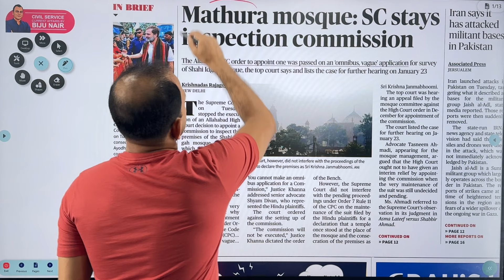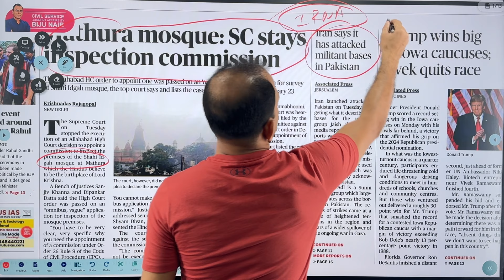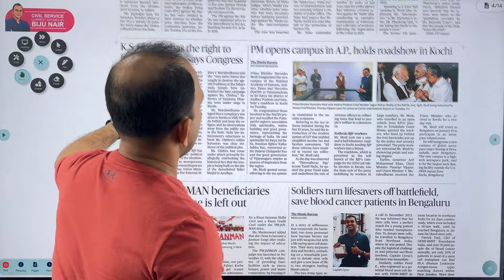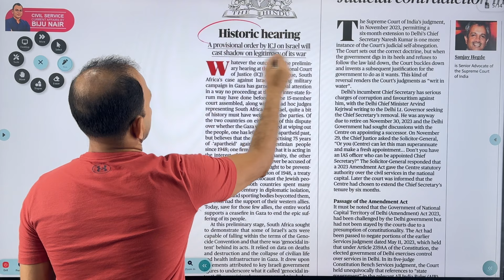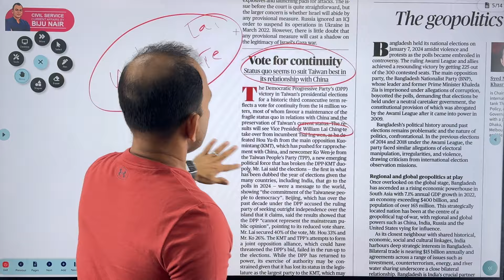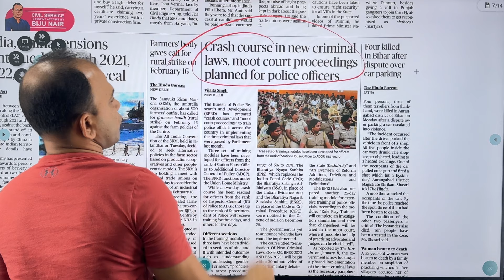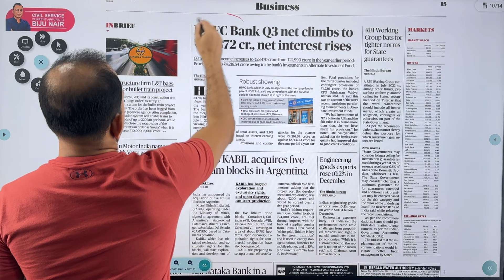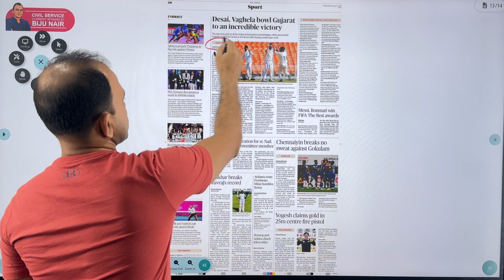Civil Service Current Affairs (17.01.2024)